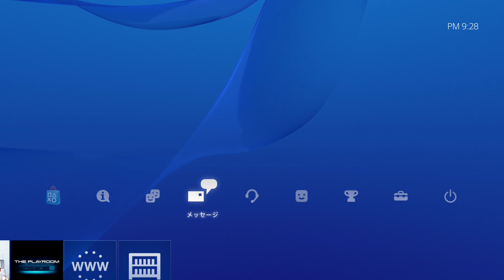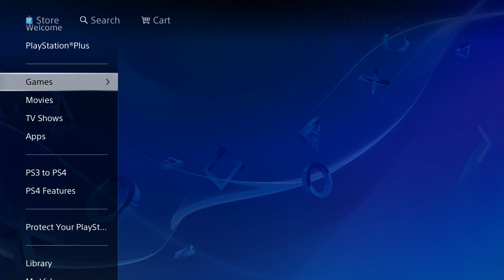PS4（北米版）のPlayStation Dynamic Menu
アメリカおよびカナダにおいて，現地時間2013年11月15日に発売されたPlayStation 4。4Gamerでは，現地で購入直後に開封写真と起動ムービーを掲載しているが，今回は実際に触ってみた模様をレポートしよう。なお，北米で購入したPS4本体ということで，日本発売時とは仕様やサービスが異なるかもしれない。そのあたりはご了承を。